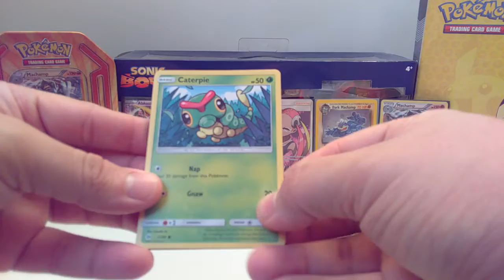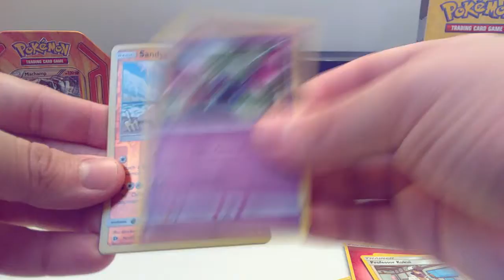NEW SERIES! Pokemon TCG Single Pack Opening! #3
Welcome to a new series! Every Sunday I will open up a single booster pack! on the 4th Sunday, Instead of a opening, It will be a Giveaway of all the cards I pulled from the past 3 episodes. & a single Booster pack as well!

RULES!